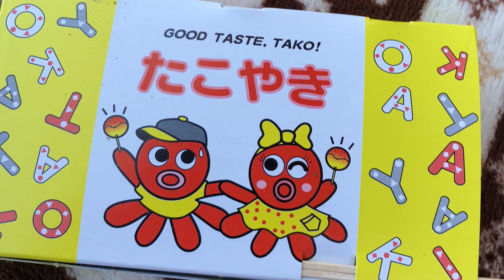Ohenro Diary Day 21 お遍路日記二十一日目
Walking through the mountains, then walking along the shore. Talked with several Ohenro who I met along the trail.  Walking about 20 miles a day. Leaves me time to rest or time to check out things slightly off the pilgrims trail or to relax with a nice box of Tako-yaki.